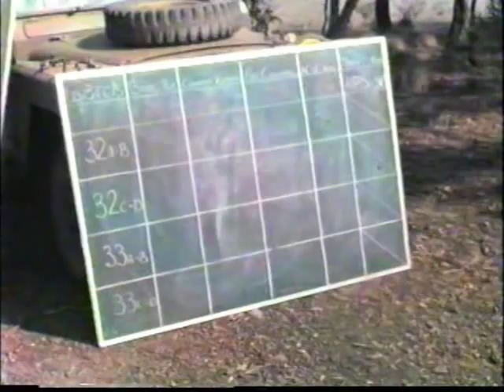Milan concentration 1 DERR 1988